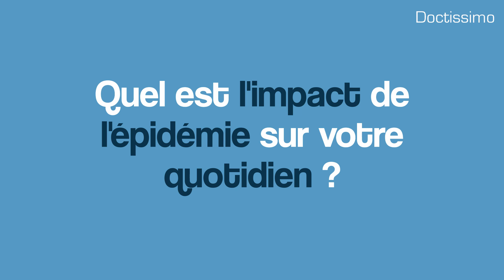Le coronavirus vu par… Cyril, champion du monde de Kickboxing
Cyril Benzaquen est champion du monde de kickboxing. Il nous raconte son quotidien de sportif confiné et l'impact que cet arrêt aura sur sa carrière, tout en étant très reconnaissant envers tous les soignants qui se battent pour sauver des vies chaque jour.

©Doctissimo - 2020